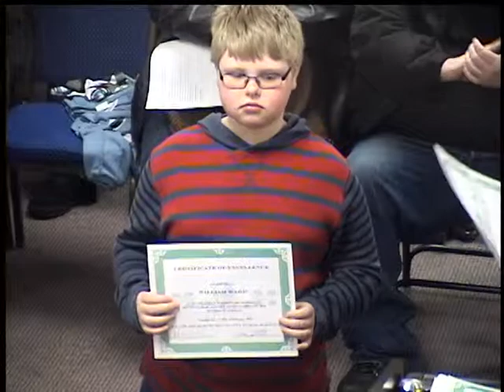School Board Meeting -- Feb. 17, 2014 (Part 1 of 3)